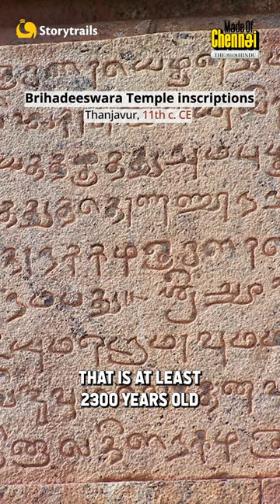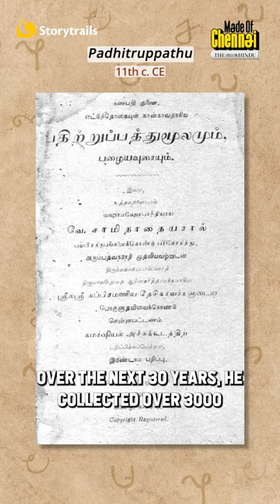UVeSa -The Man Who Revived Tamil Literature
Did you know that some literary works in Tamil are over 2,000 years old? And if not for the efforts of a determined Tamil professor, a lot of them would have been lost forever.  This is the story of Dr. U.V. Swaminatha Iyer, the ‘Tamil Thatha’ who rediscovered classical Tamil literature.

Image Attributions:

2. Palm leaf manuscript with a Shiva lingam, U.V. Swaminatha Iyer Library - By The Hindu
3. Palm leaf manuscript: By Ms Sarah Welch - Own work, CC0,
4. Palm leaf manuscript, U.V. Swaminatha Iyer Library - By The Hindu
5. Palm leaf conservation: By Photo Division, Ministry of Information &amp; Broadcasting, Government of India Public Domain,
6. Pundit copying a recondite manuscript - By The Hindu Archives
7. Manuscript conservator at Government Museum, Chennai - By The Hindu
8. Manuscript preservation at Sarasvati Mahal Library, Thanjavur - By The Hindu Archives
10. Picture of U.V. Swaminatha Iyer - By The Hindu
11. U.V Swaminatha Iyer: By Unknown author Public Domain,
12. U.V. Swaminatha Iyer: By Unknown author - Sridharam K. Guruswamy: A Poets&#039; Poet. Mahavidwan Sri Meenakshisundaram Pillai of Tiruchirappalli. Madras 1976., Public Domain,
14. Kuṟuntokai: By U. V. Swaminatha Iyer (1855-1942) Public Domain,
15. Preserved palm leaf manuscripts, U.V. Swaminatha Iyer Library - By The Hindu
16. U.V. Swaminatha Iyer stamp: By India Post, Government of India - [1], GODL-India,